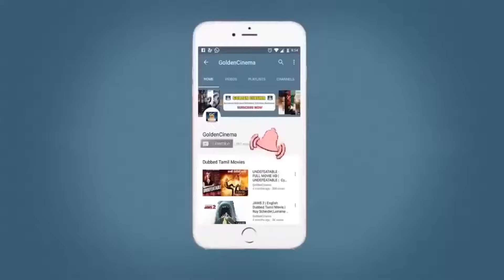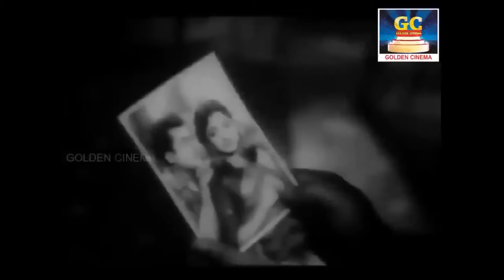வாழ்க்கையை வெறுத்து எழுதிய இரவில் கேட்கும் மரண சோக பாடல்கள் | Kannadhasan Sad Melodies.